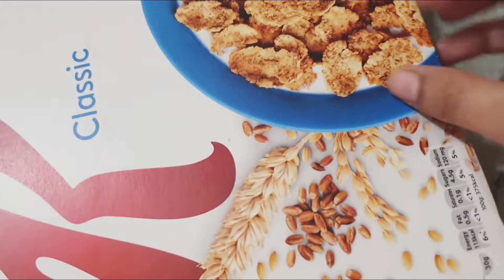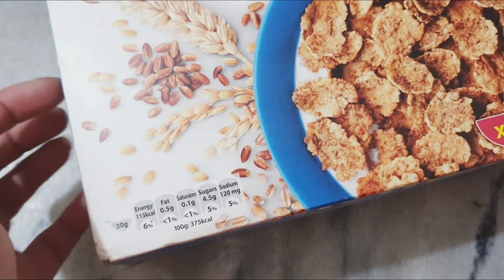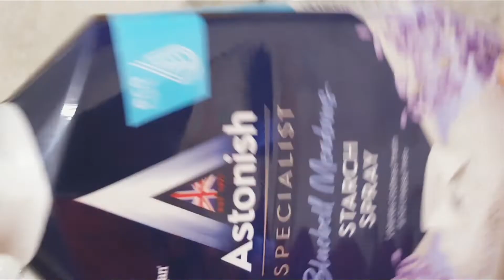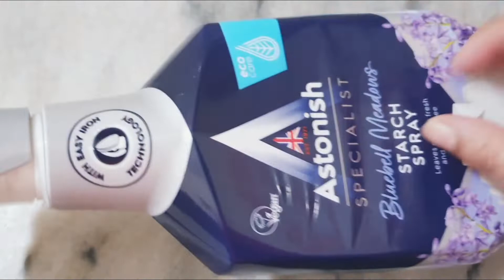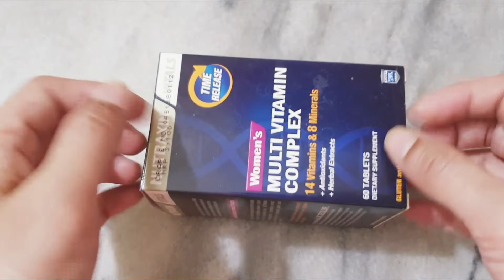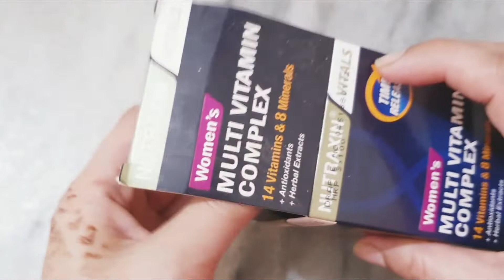ASMR Very Tingly Sounds Of Tapping on Different Objects